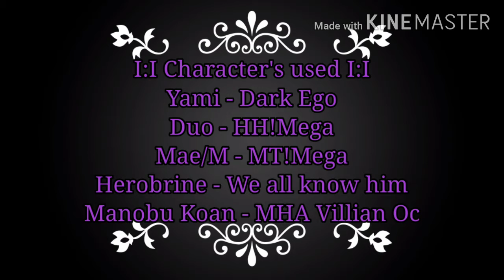"They thought wrong big time" - Child Yami Skit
Just a random skit, that's all.